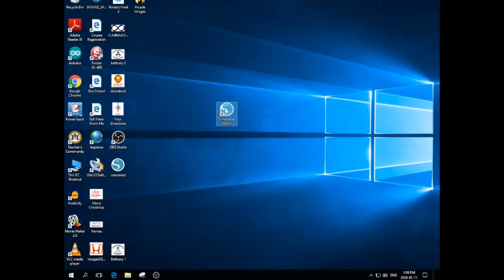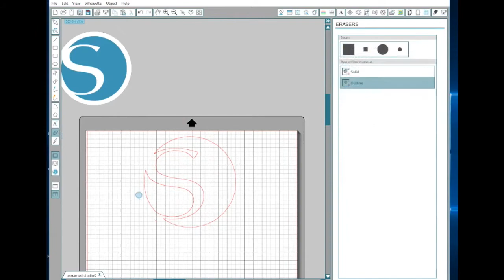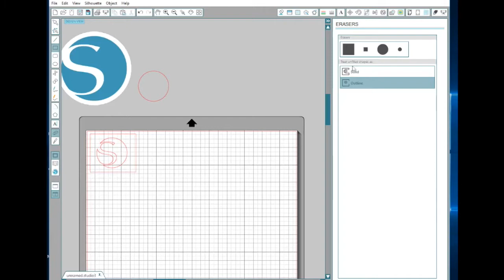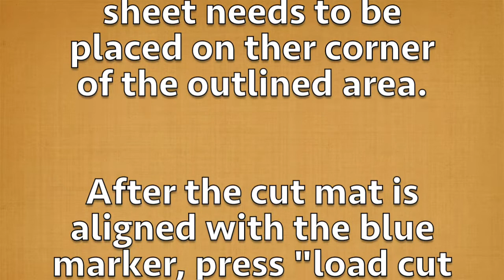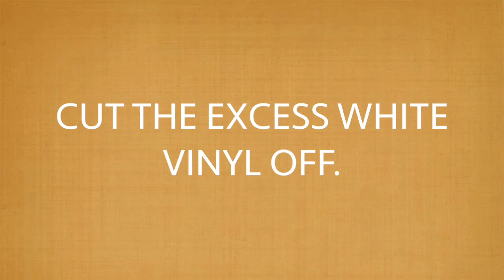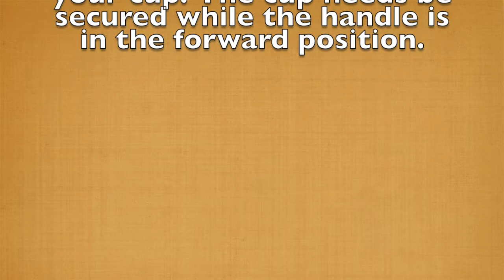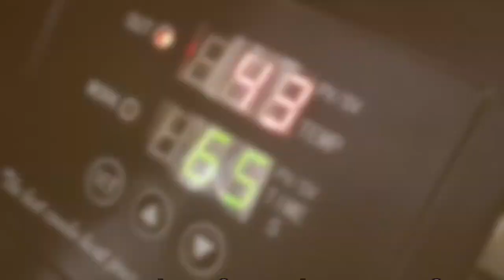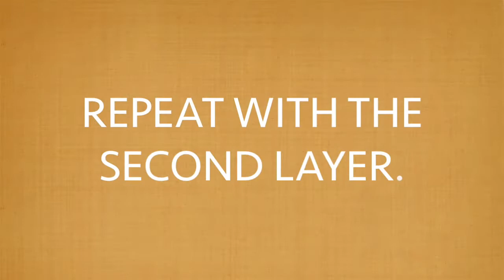Heat Vinyl on Mugs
submitted by Mitchel Hallihan & Alex Tozer Jan. 2018